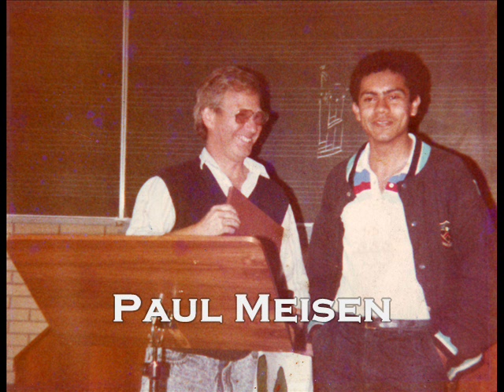Cesar Peredo & Carlos Rincon - Si a Cañete voy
El flautista peruano Cesar Peredo en distintas colaboraciones con diversos artistas